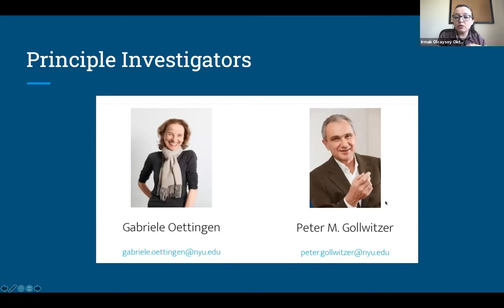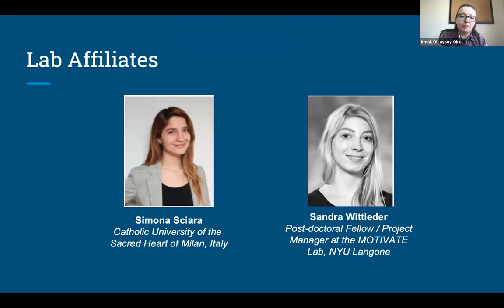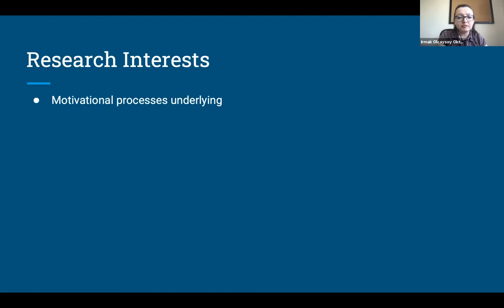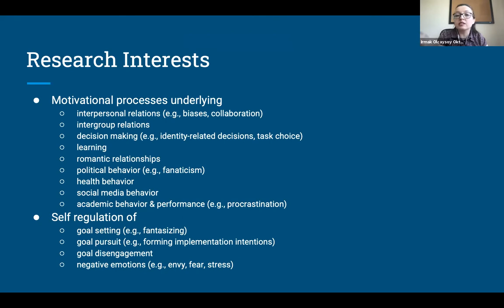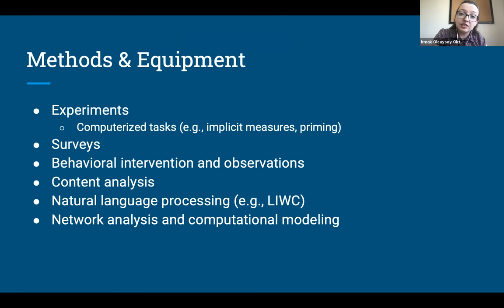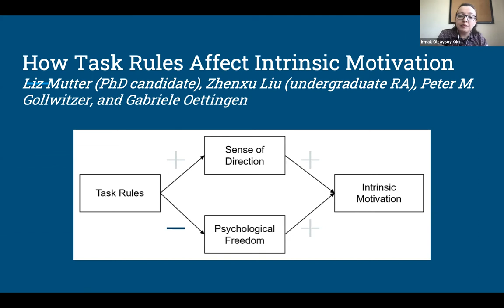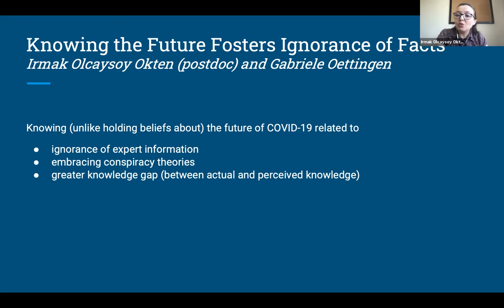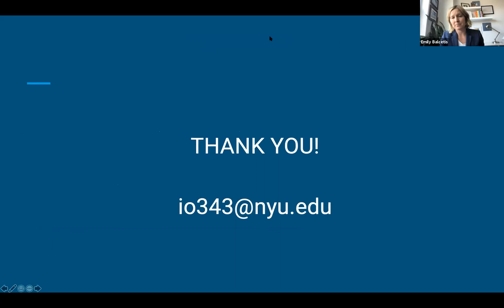LEARN ABOUT THE LABS: Gabriele Oettingen & Peter Gollwitzer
Dr. Gabriele Oettingen and Dr. Peter Gollwitzer
Motivation Lab